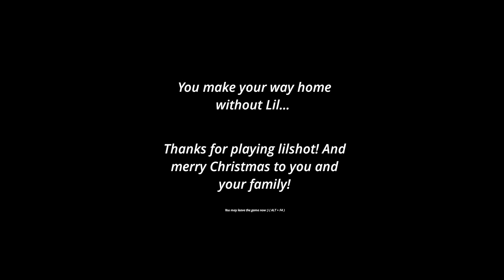Finding Lil [Let's Play]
"Finding Lil" is an indie horror game that was submitted to the Secret Santa Jam 2021